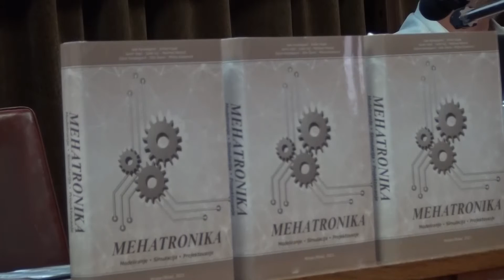Internacionalna konferencija „Nove tehnologije" u Sarajevu - Impuls znanja 147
Društvo za robotiku Bosne i Hercegovine organiziralo je 7. internacionalnu konferenciju „Nove tehnologije, razvoj i primjena NT-2021“, koja je održana od 24. do 26. juna 2021. godine u Akademiji nauka i umjetnosti Bosne i Hercegovine. Konferencija i ove godine potvrdila je svoj međunarodni karakter i značaj, o čemu najbolje govori činjenica dа se zа učešće prijavio veliki broj autora iz svih dijelova svijeta.